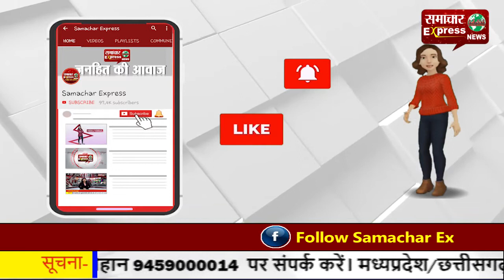मुजफ्फरनगर में खुदाई के दौरान मिला तोप का गोला, मची खलबली